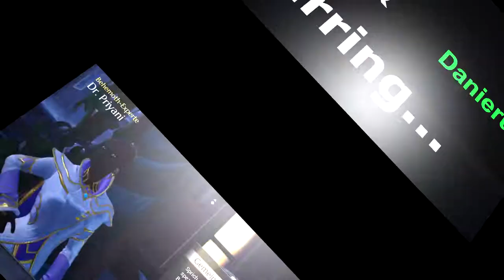#20 Ich geh mit meiner Laterne - Zwei Idioten spielen Dauntless (Coop, Let's Play, Deutsch, German)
Und so.

Plot:

Monster gilt es zu erledigen in der Welt von Dauntless!

Danieru und Vages tun sich zusammen um ein Monster nach dem anderen zu erledigen und somit mächtiger zu werden um noch stärkere Monster zu erledigen.

Als Slayer werden sich dann hoffentlich auch erfolgreich damit. Die Frage ist nur: Wer wird am ende der Jäger sein?

Personal information:

Dauntless ist ein Action RPG in dem es darum geht Monster zu jagen und Materialien zu sammeln um somit stärkere Ausrüstung anzufertigen, damit man noch stärkere Monster erledigen kann.

Für die Leute die Monster Hunter kennen, ist dieses Spiel sehr vertrautes Territorium.

Werden Danieru und Vages es schaffen zwei annerkannte Slayer zu werden?

Mal schauen...

dauntless
dauntless 2 player
Dauntless deutsch
let's play dauntless german
lets play dauntless
let's play dauntless
let's play together dauntless
dauntless deutsch part
let's play dauntless co op
dauntless co-op deutsch
dauntless 2 player deutsch
dauntless co-op
dauntless coop